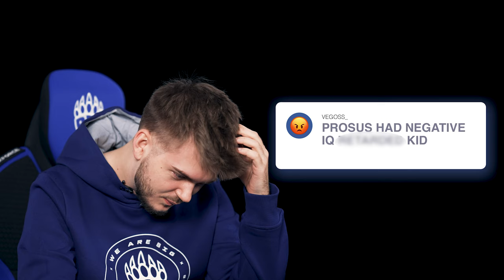YOU GUYS ARE SO CLOWN! | REACTING TO MEAN TWEETS W/ BACKFORCE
Our BIG players face off against the hate of the internet comment sections in Instagram, HLTV or Twitter! tabseN, Krimbo, gob b and prosus are taking seat on their hot chair of choice - @Backforce V BIG Edition!

BIG is a professional esport organization founded and based in Germany. We formed BIG to compete with the world's leading organizations.

BIG CS2

Haakon Gropp Video Editor / Camera